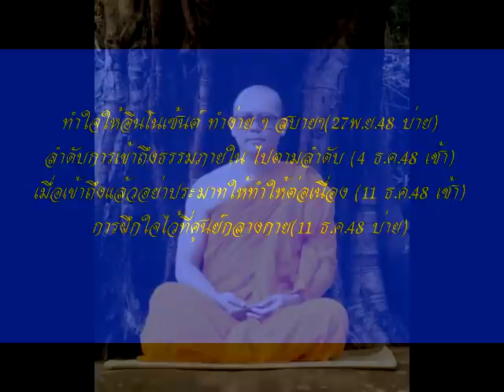โอวาทหลวงพ่อธัมมชโย วัดพระธรรมกาย นำนั่งสมาธิ ชุดที่ ๑๒/๔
หลวงพ่อ ธัมมชโย นำนั่งสมาธิ วัดพระธรรมกาย